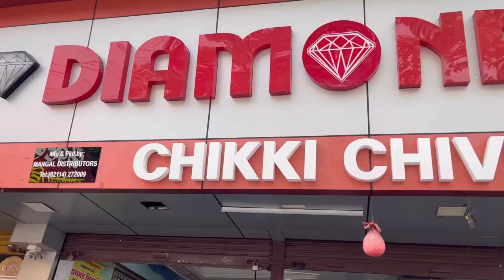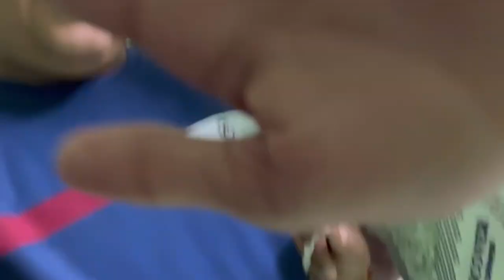|| MEETING THE SUPERSTARS OF SINGING IN MAHARASHTRA KALYANJI GAIKWAD SIR AND KAUSTUBH GAIKWAD ||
Meeting the superstars of singing
Winner of Gaurav maharashtracha kaustubh gaikwad and kalyanji gaikwad

@mr_patil_3423 Atharva patil
@omvedashok Ved patil
@DADA_PATIL_2307 Om patil
@nares_8899 Aarya patil